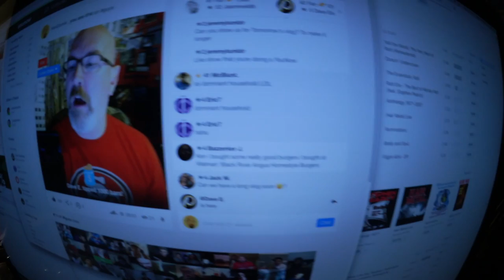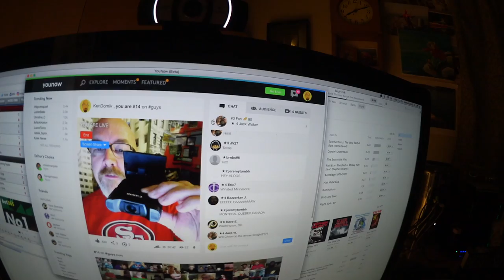MUSHROOMS THIS BIG!!!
Aerial shots shot with the DJI Phantom 4

KBD MAILING:
KBDProductionsTV,
Ontario, Canada
L0L 1W0

These vlogs are all shot with the Canon Vixia Mini X, sometimes my iPhone and my Phantom 4 Drone. The Canon Vixia X Mini is an awesome little camera to shoot vlogs with. I picked my newest one through Amazon.